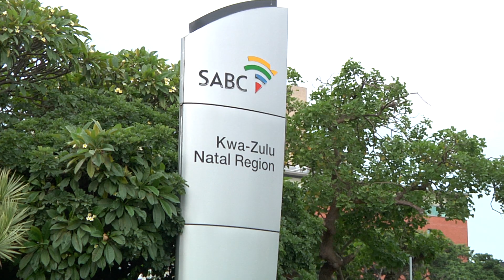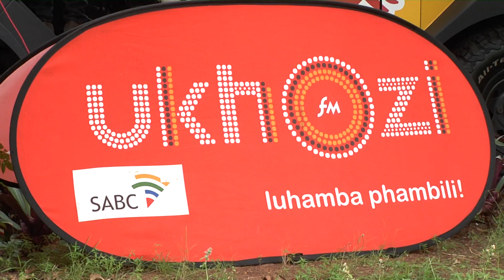uKhozi Fm Song Of The year 2020